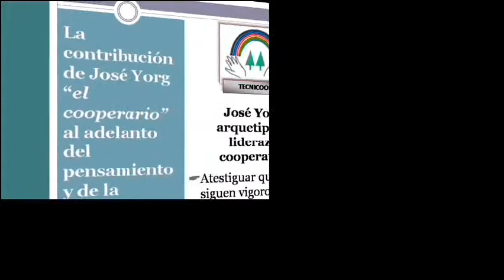"Hablemos de Cooperativas, una empresa que todos debemos conocer" 2° Ciclo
Fecha: 21/06/2014
• TECNICOOP y  Radio FM 98.1 "La Nueva" Presentan el programa educativo cooperativo "Hablemos de Cooperativas, una empresa que todos debemos conocer" que se emite todos los sábados de 9:00 hs. a 10:00 hs. En la dirección y locución: Lic. Roque Arguello y Cr. Obdulio Aquino.
• Bloque lII
• Día Internacional de la Cooperación:  Semblanza de la Plazoleta de la Cooperación y la Mutualidad "Dr. León Schujman". Quien fue el Dr. León Schujman?